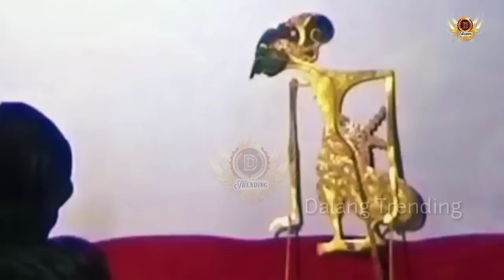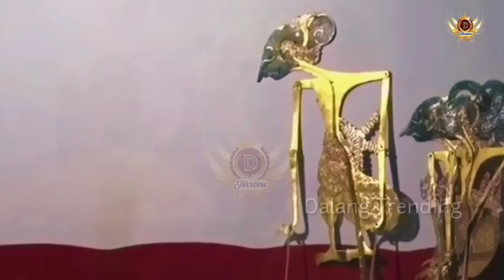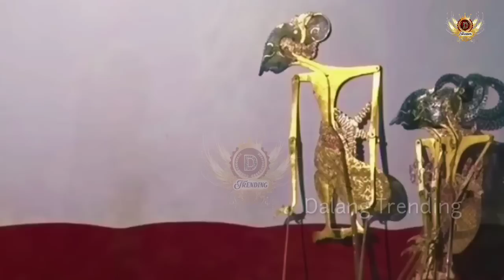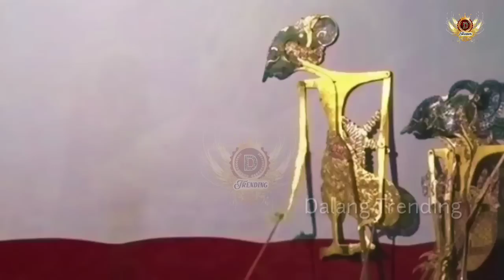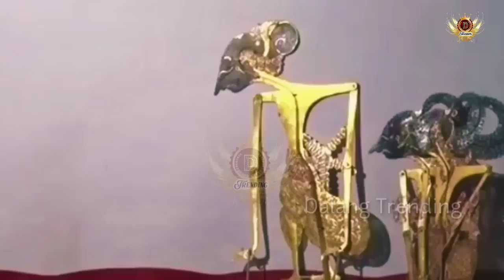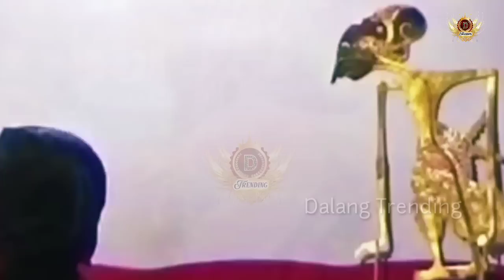LAKON DERRR !!! BEGAWAN DURNO NGAMUK SENTYAKI TUMANDANG